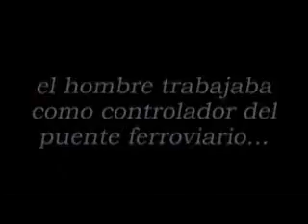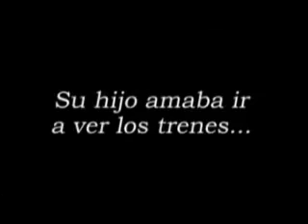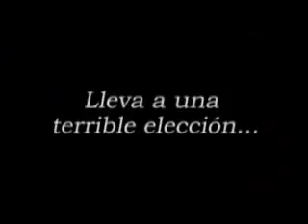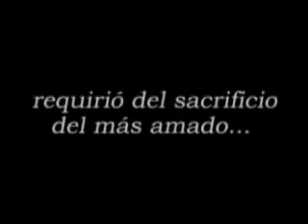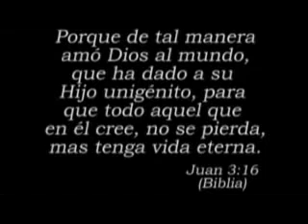El Video Mas Triste del Mundo (Una verdadera Reflexion)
Reflexiona mira bien este video y pienza y reflexiona si tu harias esto mismo en su caso.